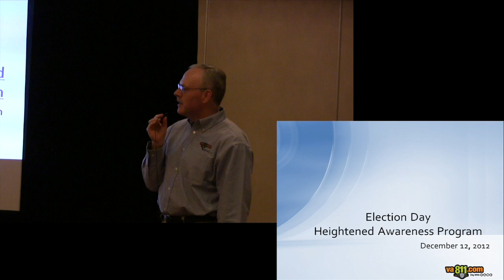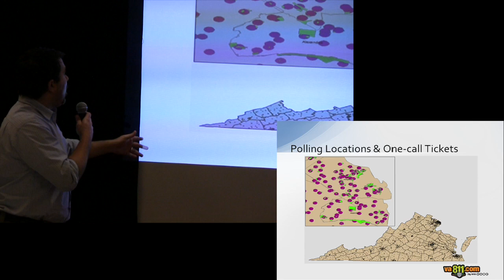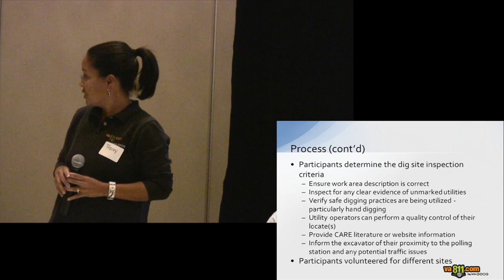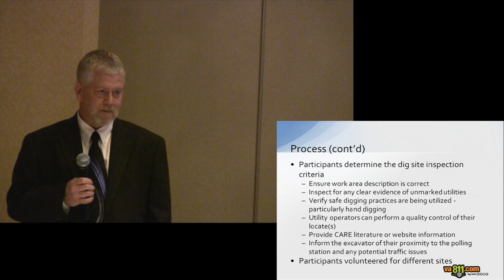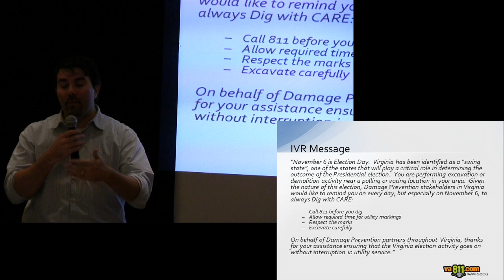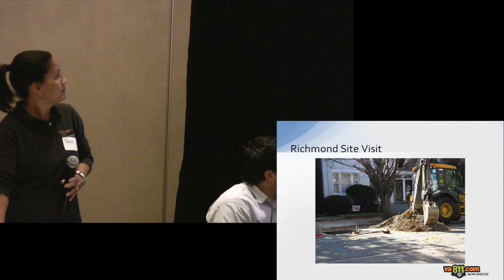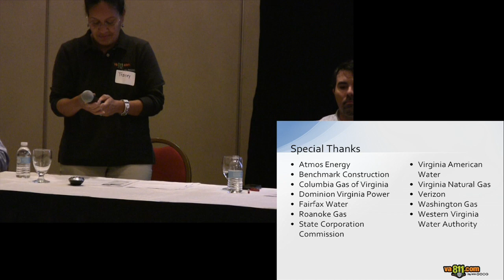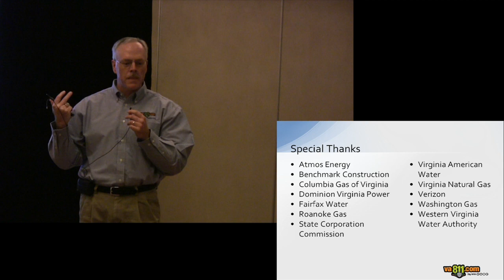December 2012 Membership Meeting - Election Day Heightened Awareness Program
Presentation given at the December 2012 membership meeting about the Election Day Heightened Awareness Program